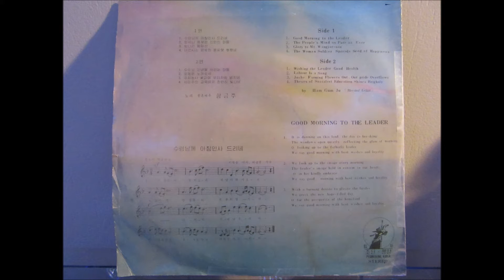Ham Gum Ju - Labour Is A Song (North Korean Music.)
Late 1970's North Korean 10".   Ham Gum Ju - Good Morning to the leader.